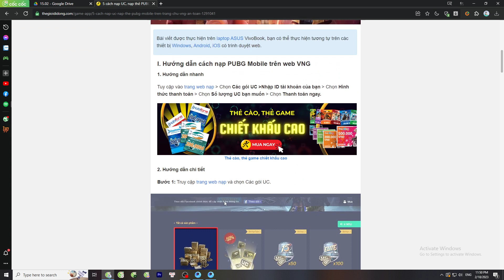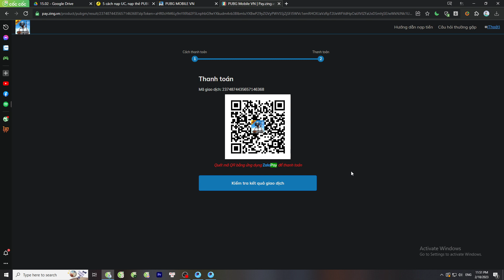To live each precious moment #03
Trung Hung Nguyen